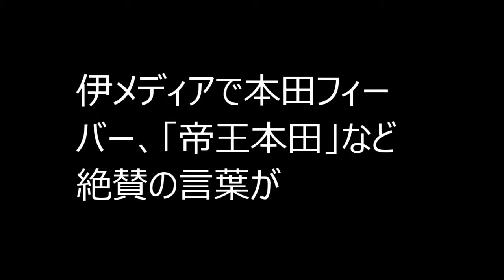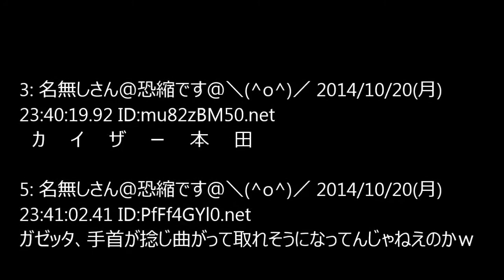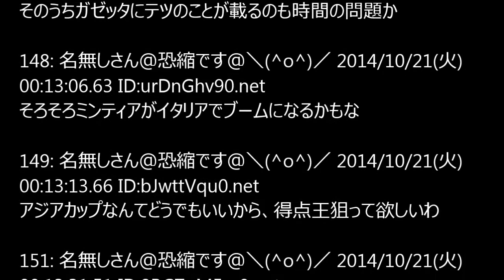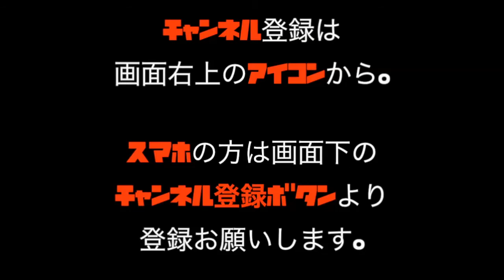【伊メディア】本田圭佑フィーバー!!「帝王本田」・・伊メディアで本田フィーバー、「帝王本田」など絶賛の言葉が並ぶ ガゼッタ紙は日本人が描いた本田のイラストを紹介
本田圭佑2ゴール目！ヴェローナVSミラン　冷静に流し込む 10月19日

本田圭佑　1試合2ゴール！　ベローナ×ミラン　今季6ゴール目　10月19日

ベローナ対本田圭佑ゴール Keisuke Honda Goal - Hellas Verona vs AC Milan 0-1 Serie A

本田圭佑ゴール！ミラノ2014年10月19日対5ゴールのシーズンヘラスのヴェローナ

ベローナ対本田圭佑セカンドゴール Keisuke Honda Second Goal - Hellas Verona vs AC Milan 0-3 ( Serie A ) 2014 HD

Rafael Marques FUUNY own goal Hellas Verona vs AC Milan 0 1 Serie A 2014 ベローナ対本田圭佑ゴール

本田圭佑 ベローナ
本田圭佑 ゴール
本田圭佑 動画
本田圭佑 ヴェローナ
本田圭佑 速報
本田圭佑 海外の反応
本田圭佑 2ch
本田圭佑 嫁
本田圭佑 髪型
本田圭佑 画像
本田圭佑 ベローナ 動画
本田圭佑 ベローナ 速報YouTube
本田圭佑 ベローナ テレビ
本田圭佑 ベローナ 放送
本田圭佑 海外の反応 ヴェローナ
本田圭佑 海外の反応 キエーボ
本田圭佑 海外の反応 韓国
本田圭佑 海外の反応 エンポリ
本田圭佑 海外の反応 キエーヴォ
本田圭佑 海外の反応 タッチ集
本田圭佑 海外の反応 チェゼーナ
本田圭佑 海外の反応 中国
本田圭佑 海外の反応 アトレティコ
本田圭佑 海外の反応 ウディネーゼ
本田圭佑 ゴール ベローナ
本田圭佑 ゴール ヴェローナYouTube
本田圭佑 ゴール
本田圭佑 ゴール キエーボ
本田圭佑 ゴール 最新
本田圭佑 ゴール 速報
本田圭佑 ゴール 動画
本田圭佑 ゴール 2ch
本田圭佑 ゴール 4点目
本田圭佑 ゴール FK